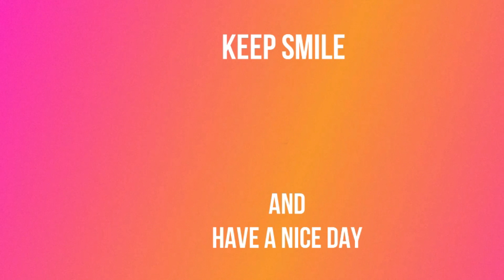BATTLEFIELD 5: EPIC ENDING RAINING PACIFIC STORM [No Commentary]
I'm not a pro player, just a good gamer... ENJOY!!!

My Spec
 ~ GPU Gigabyte RX 5700 Gaming OC 8GB 3 fans
 ~ Patriot Viper RGB DDR4 3000 MHZ 16 GB
 ~ PSU 1st player 600W 80+Bronze Full Modular
 ~ SSD ADATA XPG8200 NVMe
 ~ Segotep Lux II

My Gear
 ~ Mouse Logitech G102
 ~ Keybord Armageddon Kalashnikov AK-999SFX

~SPREAD THE THX VIBES~